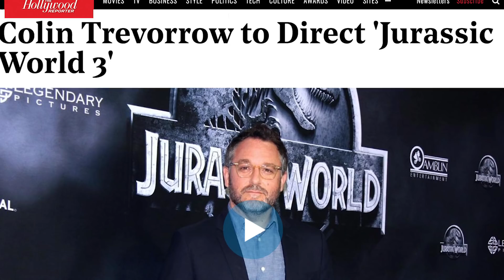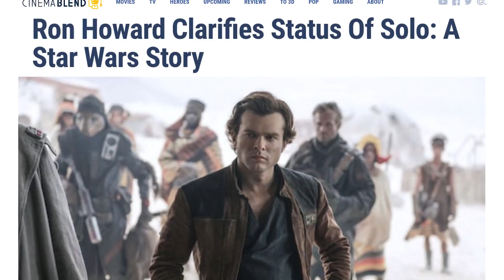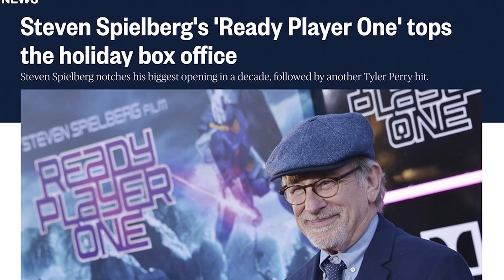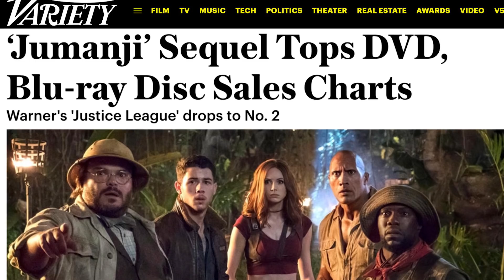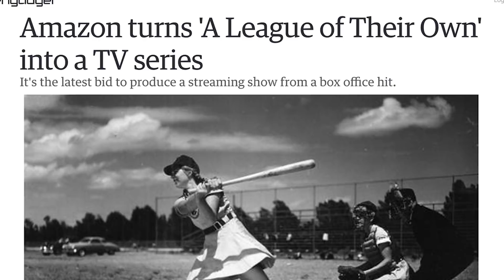Trevorrow Directing Jurassic World 3, Solo Edit Is Locked - Movie News Feed April 2, 2018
The Movie News Feed gives you a quick summary of all the major items in movie news (and even some major TV stuff). Today's items include:

 - Colin Trevorrow returns to direct Jurassic World 3
 - A League Of Their Own getting a TV show on Amazon
 - Ron Howard says Solo is now locked
 - Ready Player One scores #1 at Box Office
 - Jumanji takes #1 home video spot from Justice League